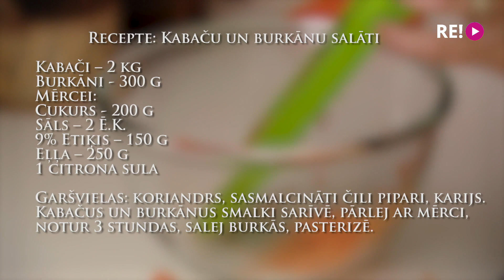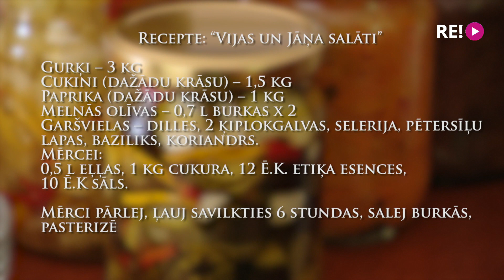Kā ekonomiskāk, praktiskāk un veselīgāk sagatavot krājumus ziemai?